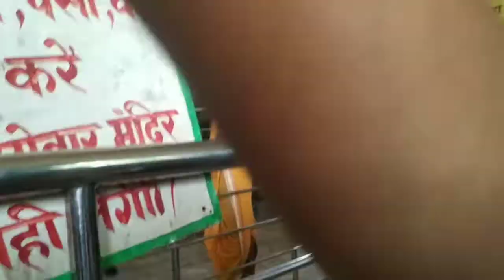my parents anniversary and Deveri mandir trip ....mandir is famous for dhoni...